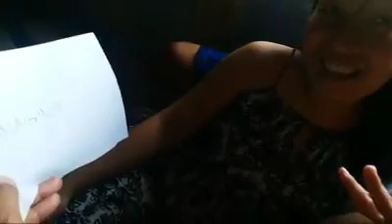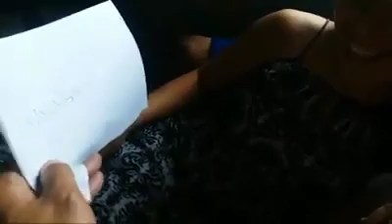saging n nakakabobo